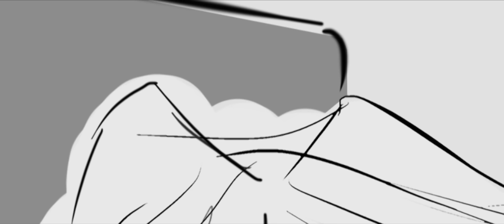Mr Kayz - Jimmy (Clip officiel)